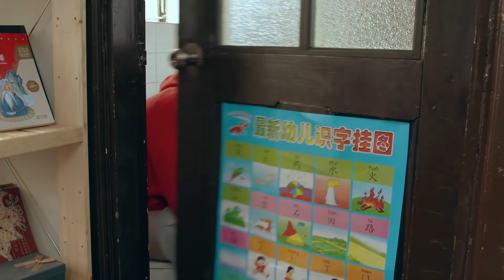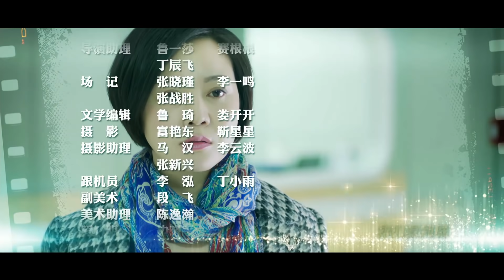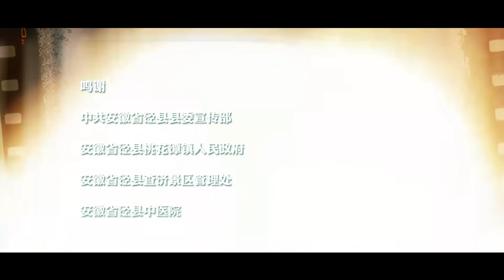许你繁花 25（主演：胡歌，闫妮，果静林）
开朗率真的于小强（闫妮饰）由于丈夫出轨而选择离婚。离婚后一无所有的于小强，遇到比自己小6岁的电脑维修师鲍家明（胡歌饰）。鲍家明是安徽茶商的后代，他不要过父母安排的人生，独闯上海，成为一名电脑工程师。于小强和鲍家明在各自人生的最低谷，相遇相识并开始重新创业。但是，这段“姐弟恋”却不被看好，家明家庭反对。特别是当于小强怀有前夫的孩子的时候，鲍家明站出来愿意给无辜孩子当父亲！美好的爱情，让这对在年龄、经历都相差甚远的人结为夫妻。婚后，他们同甘共苦，用奋斗和真情克服重重难关，于小强蜕变成人人都爱的好媳妇，鲍家明也成为一个有担当有责任感的男人。